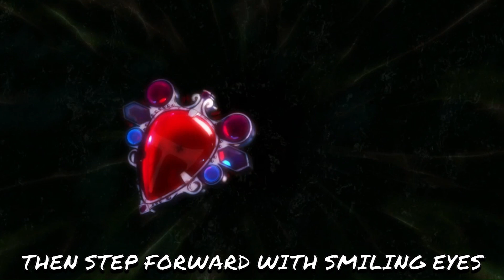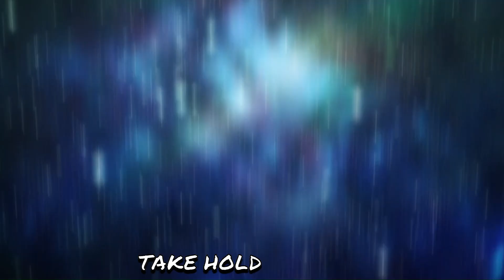BLOODY STREAM | English Sub